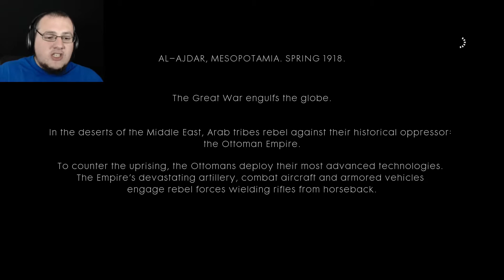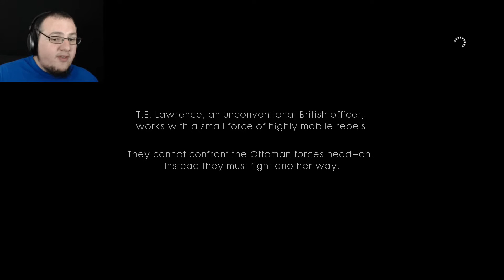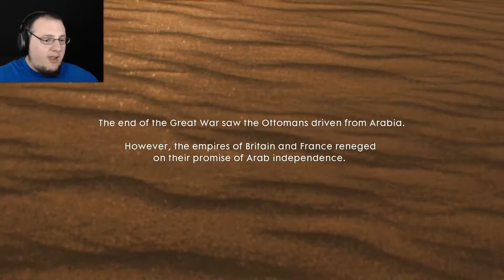Battlefield 1 | Part 6 | Nothing Is Written (Campaign Final)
The final story is about to be told. Join me one last time as we take on the armoured train.